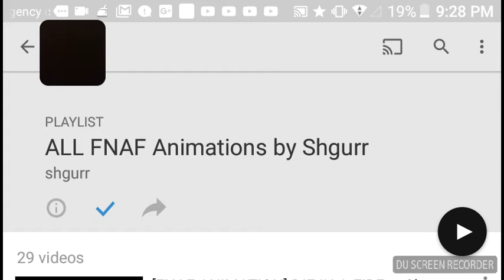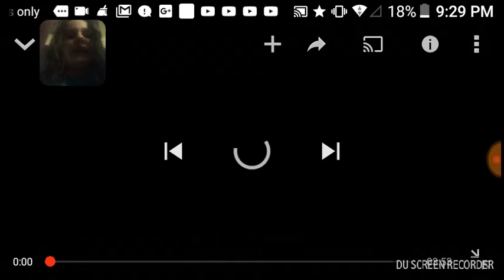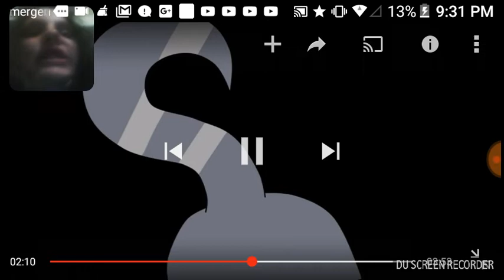My reaction to: noticed